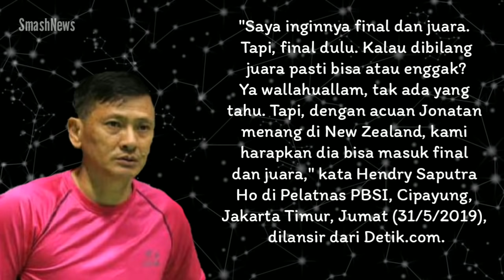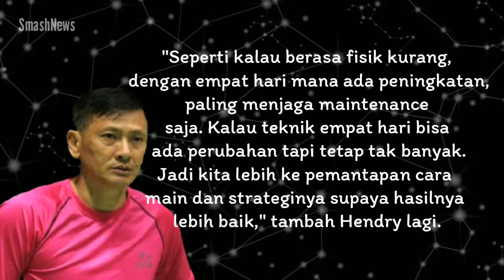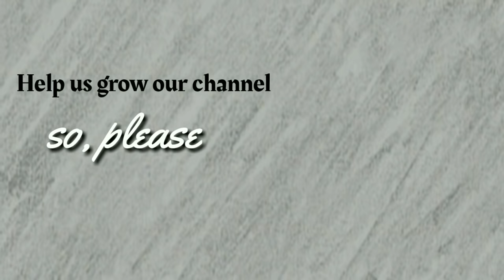AUSTRALIA OPEN 2019: Jonathan Christie Ditargetkan Juara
Jonatan Christie dipatok target juara di turnamen bulutangkis Australia Open 2019. Dia diminta mengulang sukses di Asian Games 2018 dan BWF World Tour Super 300 Selandia Baru.

Penampilan mengecewakan ditunjukkan Jonatan di Piala Sudirman 2019 pada 19-26 Mei di Nanning, China. Jonatan gagal menyumbangkan poin saat Indonesia menghadapi Taiwan.

Dia dikalahkan Chou Tien Chen pada perempat final ajang bulutangkis beregu campuran itu. Publik kadung berekspektasi besar lantaran laga itu merupakan ulangan final Asian Games 20118 dan Jonatan keluar sebagai pemenang.

Dan Jojo, panggilan akrabnya, biasanya tampil yahud di ajang multievent, di Piala Sudirman dua pekan seolah tak berdaya dipecundangi Chou Tien Chen. Pecinta bulu tangkis tanah air dibuatnya kecewa dan hilang harapan.

Nah, Jonatan kini memiliki kesempatan untuk membayar hasil kurang sip di Nanning dan sekaligus menuntaskan kekecewaan BL Indonesia.

Menjadi unggulan ketiga, dia diharapkan bisa mengulangi kesuksesannya di New Zealand Open awal Mei lalu. Jojo mampu raih gelar juara BWF World Tour untuk pertama kali sepanjang karirnya.

"Tak akan ada perubahan banyak. Tapi, harus ada pemantapan dan evaluasi dari kejuaraan lain. Untuk waktu yang ada ini saya harap kami bisa lebih memahami, mengerti dan belajar agar tak melakukan kesalahan seperti sebelumnya," tambah Hendry lagi.

"Seperti kalau berasa fisik kurang, dengan empat hari mana ada peningkatan, paling menjaga maintenance saja. Kalau teknik empat hari bisa ada perubahan tapi tetap tak banyak. Jadi kita lebih ke pemantapan cara main dan strateginya supaya hasilnya lebih baik," jelas Hendry, pelatih Jojo mengenai persiapan Jojo.

Di babak pertama Australia Terbuka, Jonatan akan berhadapan dengan tunggal China, juara bertahan Australia Open 2018, Lu Guangzhu. Dari catatan pertemuan keduanya belum pernah bentrok di lapangan.

Jonathan Christie, salah satu andalan tunggal putra Indonesia, sekali lagi diminta menunjukkan konsistensinya. Mengembalikan kepercayaan publik pada kebesaran nama bulu tangkis Indonesia. Mampukah kamu, Jojo?

Credits to BWF, Jonathan Christie, Hendry Saputra, PBSI, Wikipedia, BWF, Detik.com, Bolasport.com